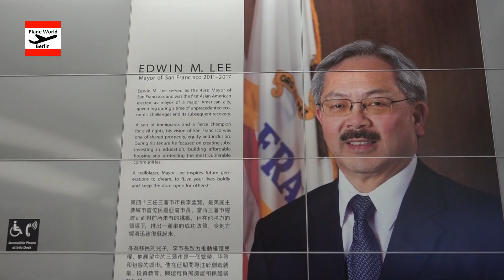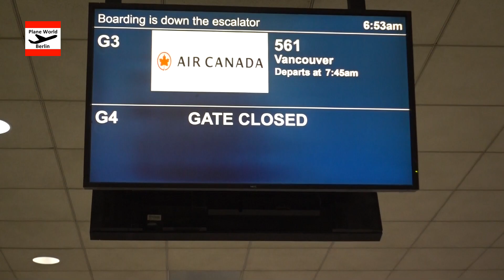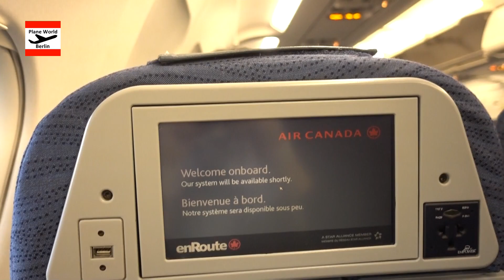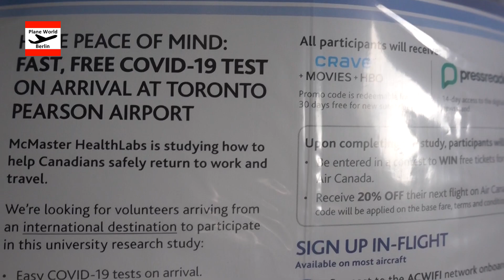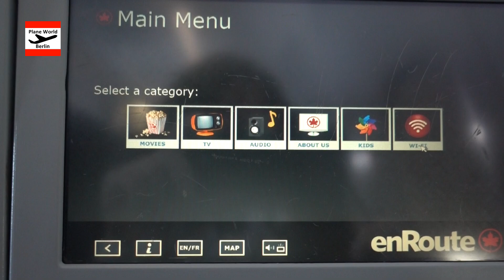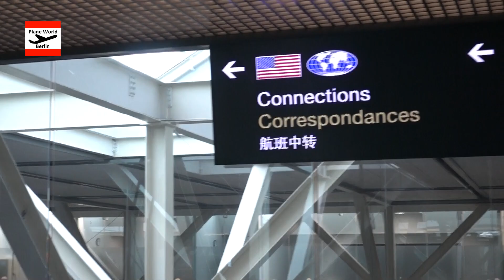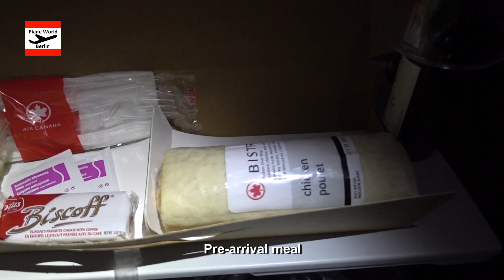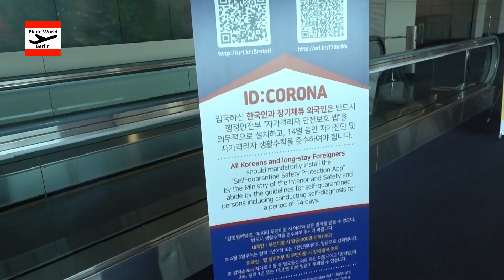Trip Report | Air Canada A319 / Boeing 787-9 | San Francisco - Vancouver - Seoul Incheon Airport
Inflight experience of an Air Canada journey from San Francisco via Vancouver to Seoul Incheon Airport with an Airbus A319 & Boeing 787-9 in Economy Class in October 2020 // C-GBHM // C-FRSI